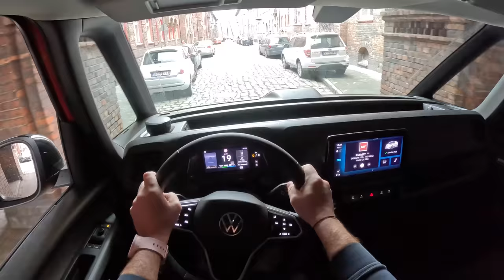2023 Volkswagen ID. Buzz Cargo TOP SPEED [204HP] |0-100| POV Test Drive #1677 Joe Black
Car: Volkswagen ID. Buzz Cargo 204HP 2023

0:00 Intro
0:09 Walk-around and interior
1:30 Casual driving
10:00 Tunnel
10:35 City drive
12:25 Bumpy road
13:54 Highway
15:00 TOP SPEED
15:20 Highway
16:22 Acceleration
16:40 Highway
19:20 Casual driving
22:21 Engine view

Engine: Electric
Displacement (cc): 58 KWH
Power: 150 kW/204 hp
Torque: 310 Nm
Transmission: 1-speed automatic
Drive Wheels: RWD ( Rear-Wheel Drive )

Acceleration (0–100 km/h): 10,2 s.
Fuel Consumption Combined in l/100 km by Volkswagen: 20.0 kwh/100km
Fuel Consumption Combined in l/100 km by Joe : 22.2 kwh/100km

Fuel Tank Capacity: 82 kWh
Total Range: 421 km
Weight: 2459 Kg
Cargo Space: 1121 L
Model: 2022
Date of Production : 2022-
Base Price in Germany : 64.581,30 EUR

Driver: Joe Black
Video: GoPro Hero 11 Black / Sony a6300 + Sigma 16mm f1.4
Audio: Zoom H2n (recorder) & Roland CS-10EM (binaural microphones)
Edit: MacBook Pro / Final cut Pro X